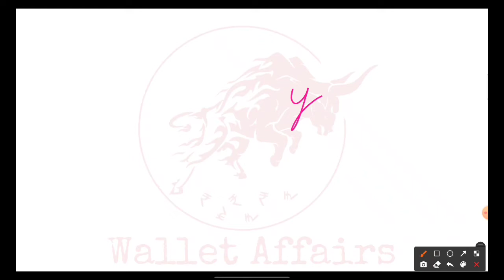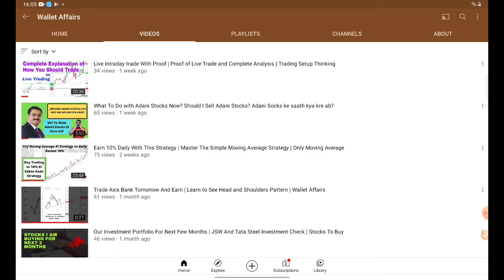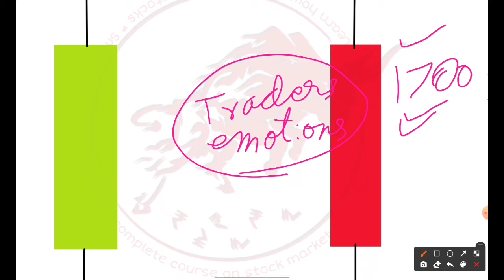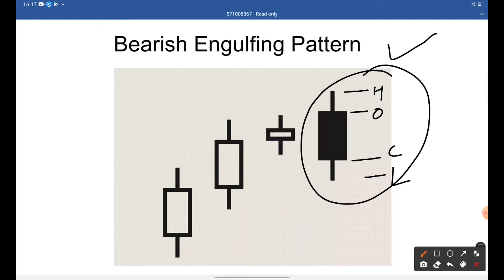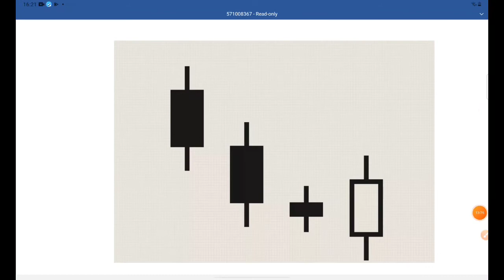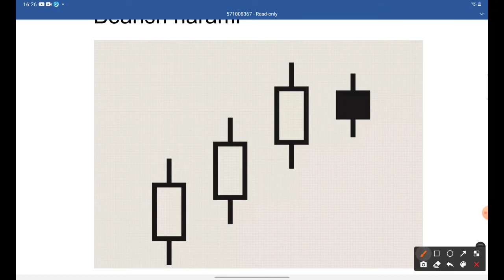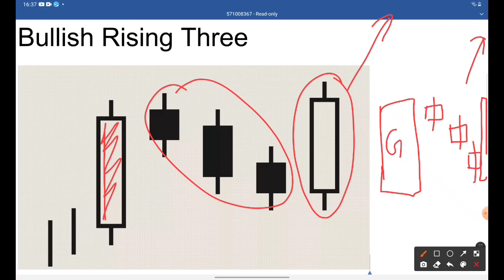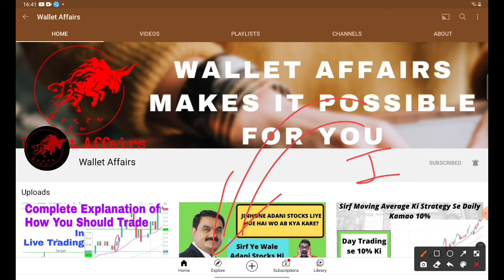Candlestick Patterns | Candlestick Analysis | Price Action | Technical Analysis By Wallet Affairs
💖 Angel Broking:- (get free demat account + 0 brokerage charge on equity delivery + No AMC charges for 1 year)

💖 Alice Blue:- ( Get Straight 100₹ Cashback from me + OPEN ₹0 Brokerage DEMAT ACCOUNT And more Benefits Upto 8000₹)

IMPORTANT:- After opening the demat account from any of the above links, please let me know about it. I will provide you a full detailed course about the technical analysis and join you in our trader's community which will br free for lifetime. You can tell me using any one of the mediums given below👇

✳️Telegram id (search):- Wallet AffairsPrivate

✳️You can even tell me by joining our Telegram Channel & Group
or sarch wallet affairs

Dont forget to join us on

😘Comment Down your Doubts i will reply you all😘

❤️never give up Or think I give up trying in trading, I am here for you always❤️

Copyright:- Wallet Affairs